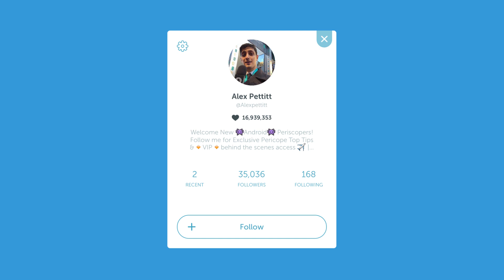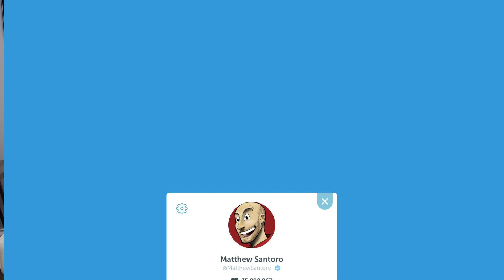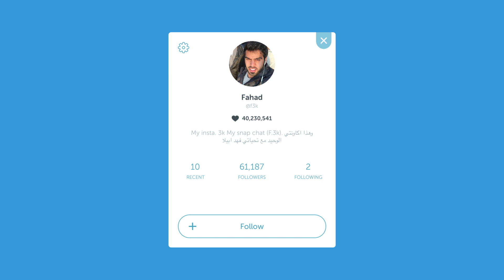Top 5 Periscopers!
From Fahad to Amanda O'Leander, here's the top Periscopers!